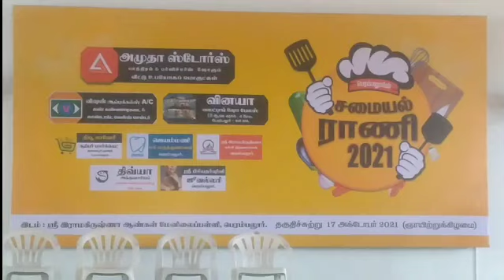சமையல் ராணி 2021